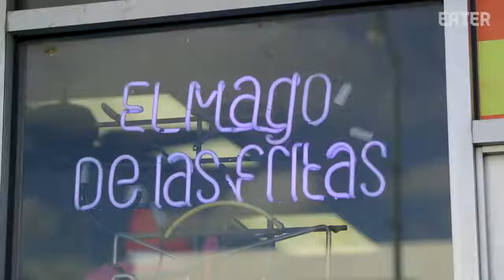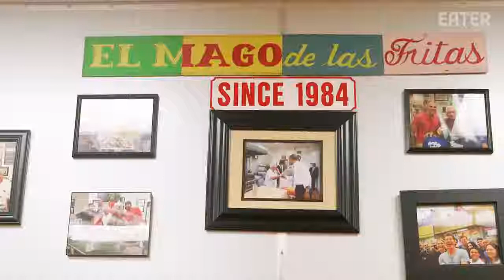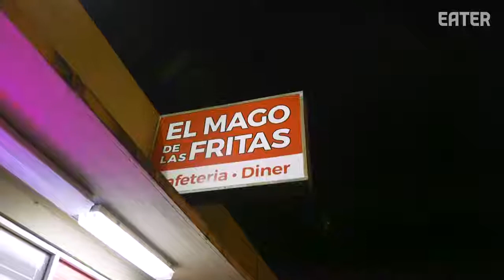The Best Cuban Hamburger in Miami — Dining on a Dime